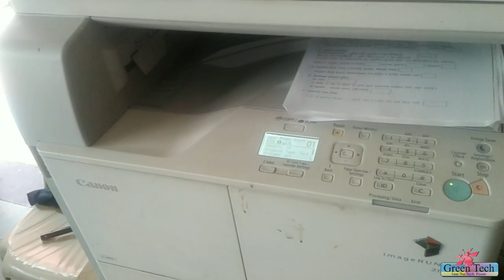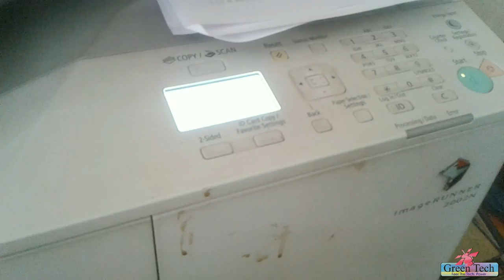How to Refill Canon 2002N Image Runner | How to Refill Canon Machine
You can refill your Canon 2002n Image runner Toner.